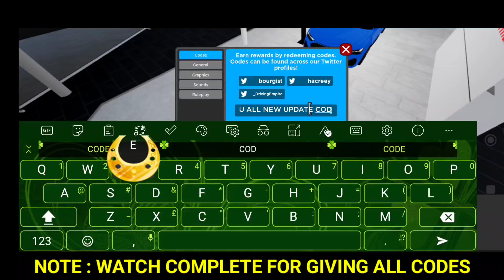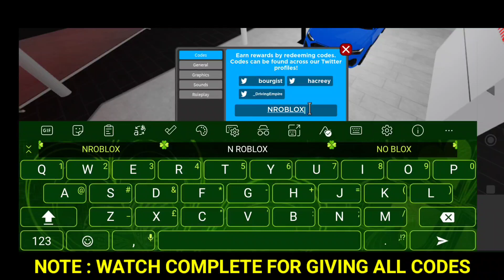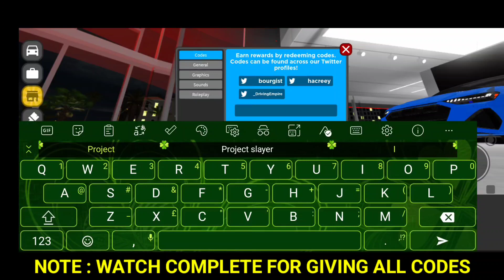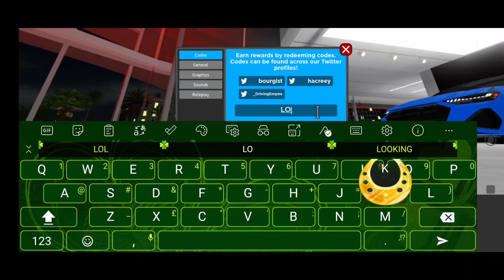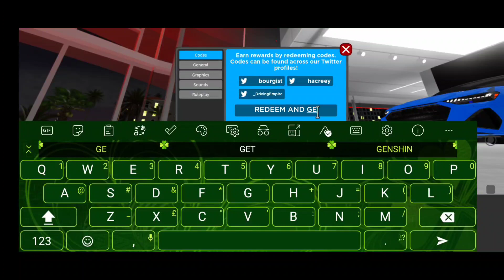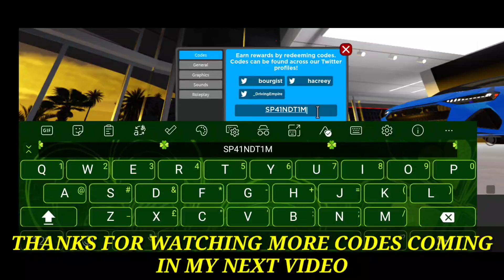ALL WORKING DRIVING EMPIRE CODES IN 2022 - CODES FOR DRIVING EMPIRE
ALL WORKING DRIVING EMPIRE CODES IN 2022 - CODES FOR DRIVING EMPIRE ROBLOX

Hello guys, today I'll give you free cash driving empire codes 2022. So watch fully video for giving all codes

2) roblox driving empire codes

3) roblox driving empire codes 2022

4) new driving empire codes

5) driving empire codes roblox

6) all driving empire codes

7) driving empire codes for 2022

8) driving empire codes for money

9) driving empire roblox